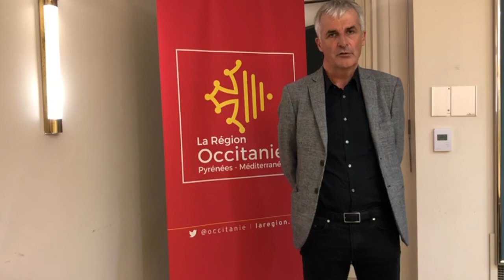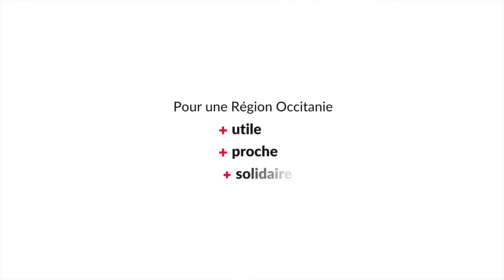Nous sommes au rendez vous !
Fabrice Verdier, conseiller régional d'Occitanie évoque les perspectives financières positives de la Région Occitanie / Pyrénées-Méditerranée avec une gestion saine qui permet de mener une politique solidaire.

"La Région Occitanie est au rendez-vous de la relance grâce à sa bonne gestion. Elle mène une politique de gauche et prépare l'avenir avec le Green New Deal"